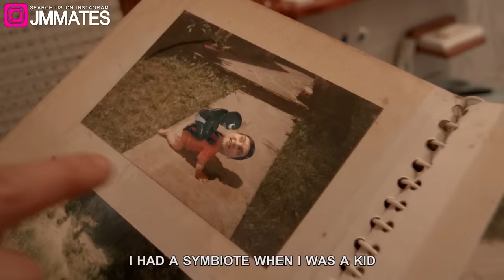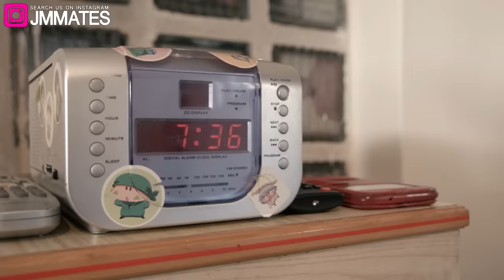We are VENOM - Parody Sketch (Compilation #2) "ENG" Dub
Take a look of this We are VENOM - Parody Sketch COMPILATION Part 2 in the English version!

The Outro song is called: "Bomber (Sting)"